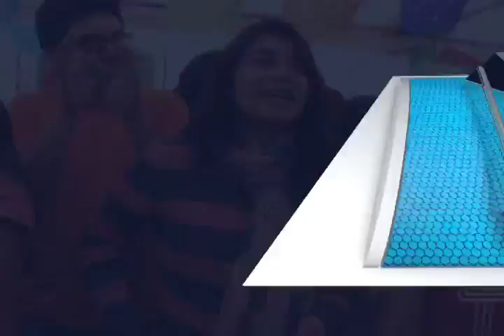Samaritana MVM TELEVISIÓN